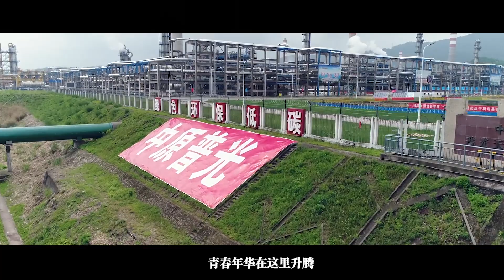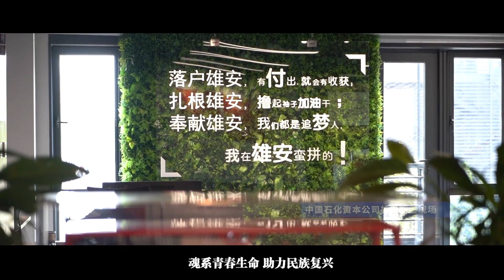中石化：我和我的祖国「快闪」︱Sinopec Group , China